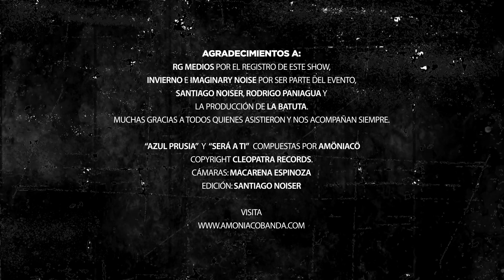Amöniacö en vivo La Batuta 2020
Show en La Batuta realizado el Viernes 6 de Marzo de 2020.
Penúltimo show de la banda previo a la pandemia de Covid-19.
Agradecimientos a RG Medios por el registro y a Santiago Noiser por la edición. Cámaras: Macarena Espinoza.
Azul Prusia y Será a ti compuestas por Amöniacö, Copyright Cleopatra Records.
Track list
1. Caer
2. Tu nombre en mármol
3. Azul Prusia
4. Será a ti
5. Aprendo a morir
6. Tu fuego
7. Castigarás
8. Time to change